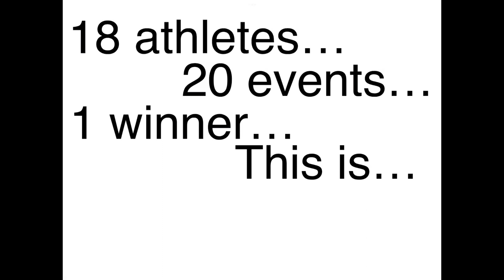Collab Algicosathlon Intro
So, me and Slyptown F will be making a collab after my Algicosathlon is done. We already have everything arranged. I created this intro and I believe it will be used.